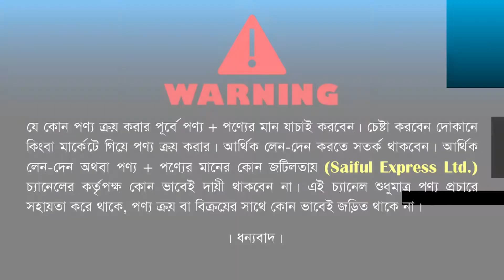সবচেয়ে কমদামে ইলেকট্রিক ওভেন কিনুন || miyako electric oven price in bangladesh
Shop Address: VIP Crockeries
Shop: 135, New Market City Complex, Biswas Builders (2 Tala) Dhaka - 1205.

সবচেয়ে কমদামে ইলেকট্রিক ওভেন কিনুন,miyako electric oven price in bangladesh,Miyako Electric Oven Price In BD,electric oven price in bangladesh,electric oven price in bd 2021,miyako electric oven price in bd 2021